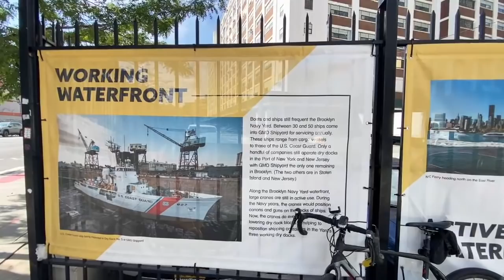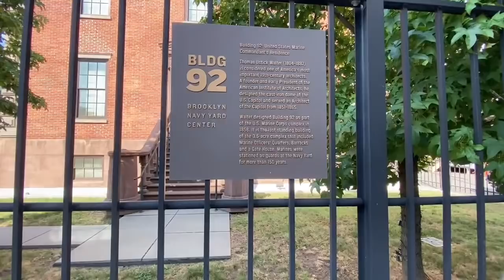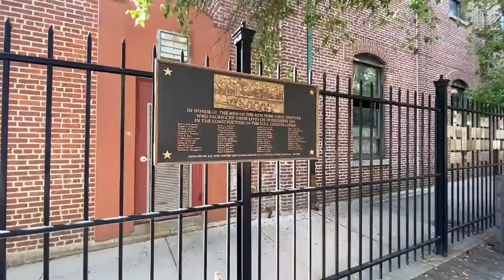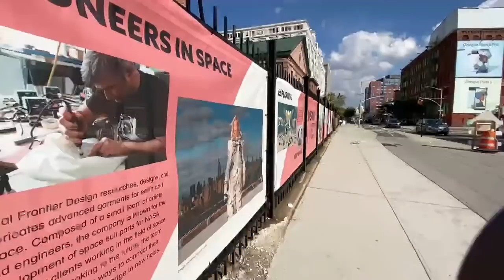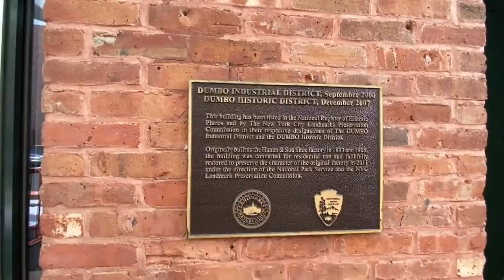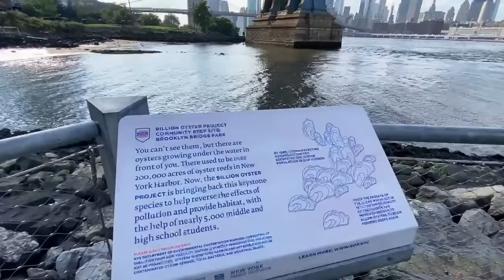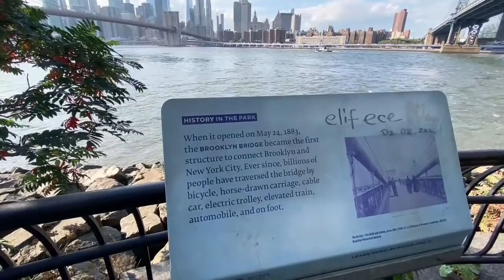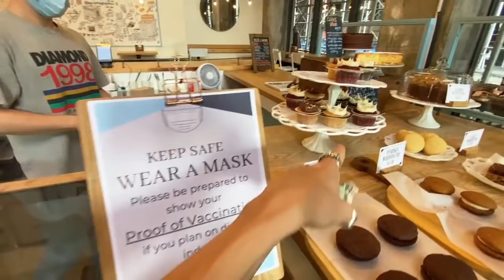NYC LIVE Walking Brooklyn Navy Yard to Vinegar Hill : Brooklyn’s Quaint Neighborhood October 7, 2021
A very special EXTRA GOOD THANKS to our PATREON SUPPORTERS at the PLATINUM & GOLD TIERS: EB Gray, Rosalind White, Christina Mareno, ActionKid, Alan Lauer, Anita Merino, Ferrin, Jack Raab, Kristen Creighton, Mary Kelly, Nick Trainor, Olga Barasoain, Ron Hamill, Robert Parker, Steffen, Stephanie Stearns and Yoly Fortich Skincare .